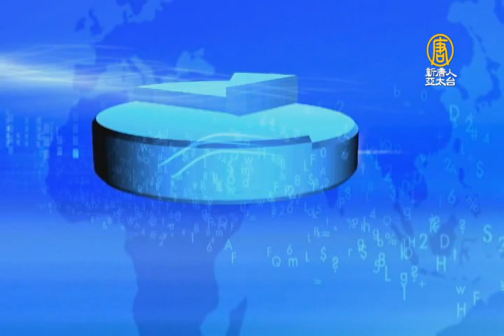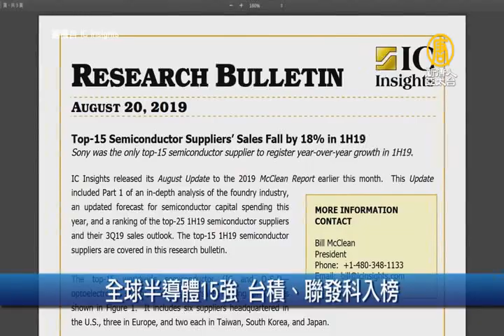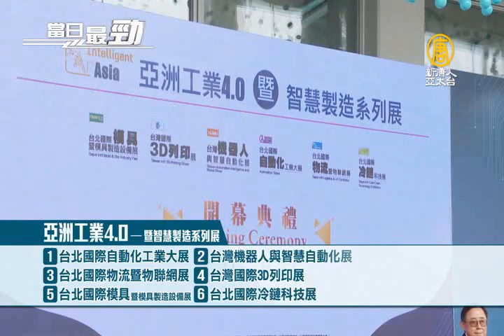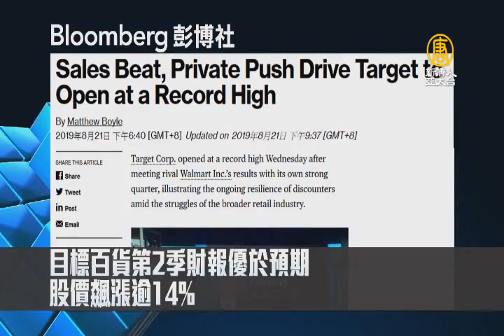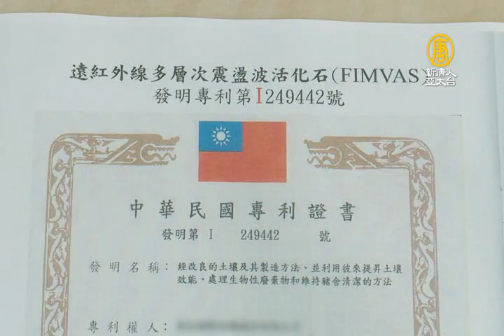蘋果與萬家香合作 在台灣推動太陽能計畫｜亞洲智慧製造系列展 台廠秀無人工廠新應用│20190822【新唐人產業勁報】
八月22日，星期四，新唐人帶您看見最新產業動態。

◎月線、季線雙重反壓  台股一度翻黑震盪

◎亞洲智慧製造系列展 台廠秀無人工廠新應用

◎蘋果與萬家香合作 在台灣推動太陽能計畫

◎台政府提限塑 MIT專利會呼吸塑膠粒迎新商機